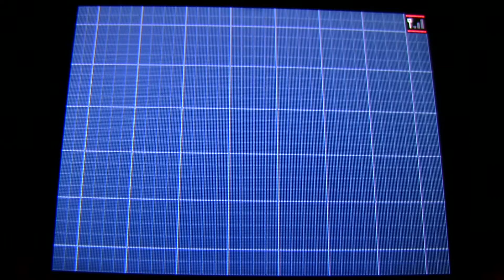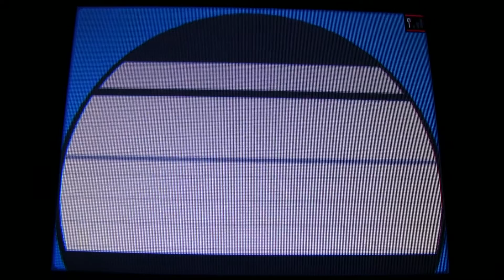2013-08-03♪ポケットモンスターホワイト2を実況プレイ☆Part78♪ ［HD］